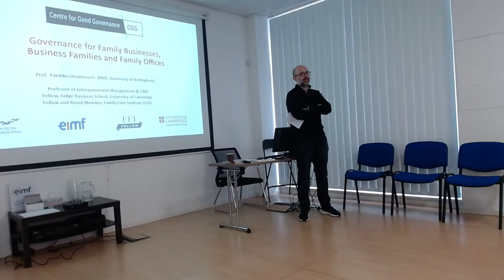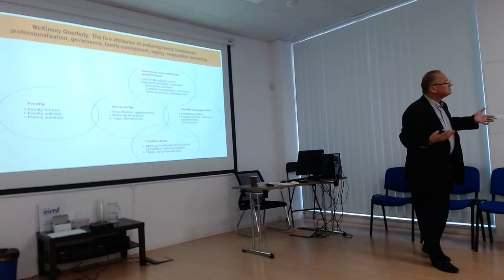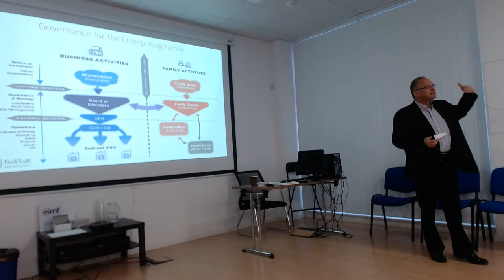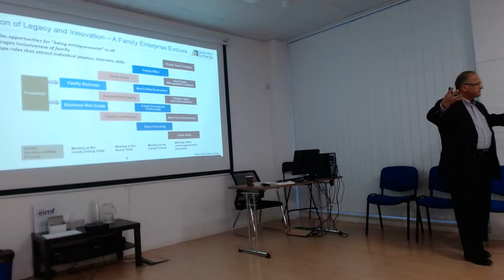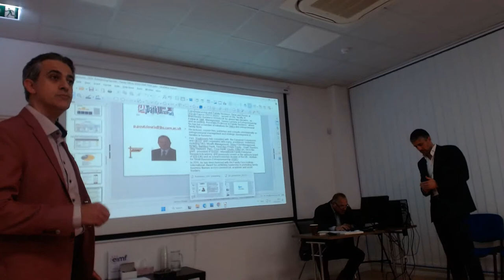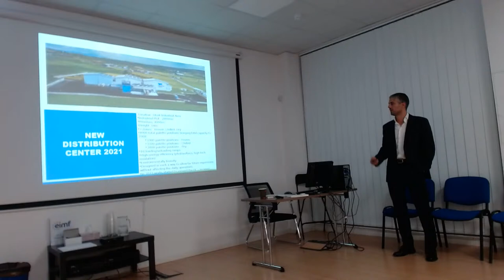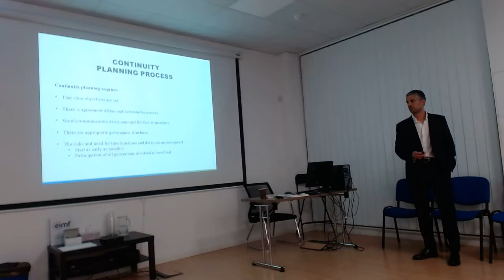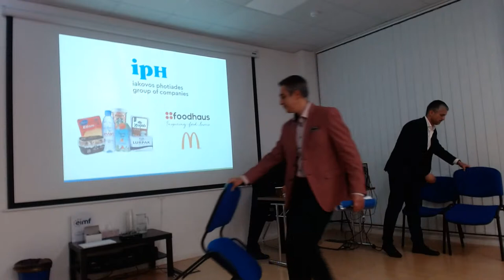CGG Event | Governance Structures for Family Businesses, Business Families & Family Offices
As part of Seminar Series for the Spring Semester 2023, the Centre of Good Governance invites family business owner-managers, next generation leaders and their professional / advisors to its first Seminar focusing on the Governance Structures for Strategic Development of Family Businesses -Business Families and their Single – Virtual Family Offices.

This roundtable forum will offer practical insight into the interwoven family; business and ownership issues that overshadow the growth and prosperity of owner-managed family businesses across generations. More specifically it will offer the roadmap on how entrepreneurial families can build governance structures to support the strategic development of their business group (operating companies with their embedded ‘family office’ or dedicated team directing investment planning and wealth management); and to navigate their family stakeholders (active and passive  heirs; loyal directors and professional advisors) on how to engage and plan for trans-generational continuity planning across the business, ownership, and family axis.